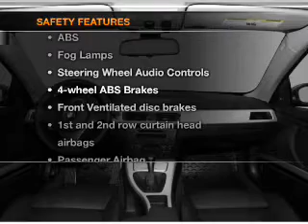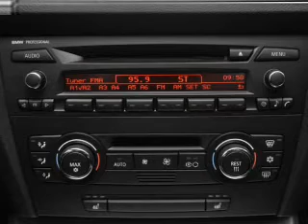2007 BMW 3 Series - St. Petersburg FL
Year: 2007
Make: BMW
Model: 3 Series
Trim: 335i
Engine: 3.0 liter inline 6 cylinder 24 valve
Transmission: 6-Speed
Color: Atlantic Blue Metallic
Mileage: 43118
Address:
5237 34th St N